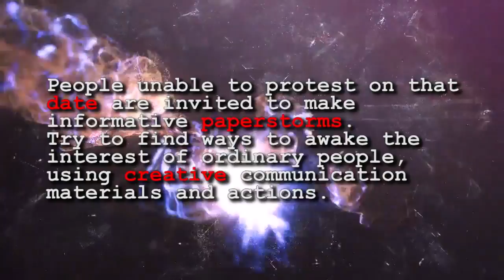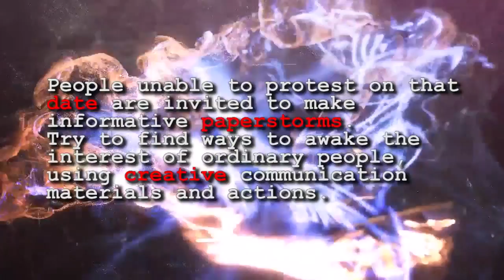Anonymous [german] - OpBigBrother Weltweite Proteste 08.12.2012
Citizens of the world, we are Anonymous
You chose on October the 20th to make OpBigBrother voice surround worldwide to inform people about the threatens of surveillance systems on their Freedom.
We are now in times when stakes about both individual and common liberties are critical.
Smack in the middle of an economic and social crisis, we have adjourned our attention about those matters, we forgot such atmospheres often lead to threatens on our fundamental Rights.
We call you once again to act against systems of the almighty Surveillance State.
You noticed, how many efforts governments deploy to mark and spy people worldwide.
They plan to use technology to know everything about citizens including : who is who, who do what and with whom, as well in real life and the Internet.
Moreover, our governments are about to demolish Privacy with Systems like Trapwire and Indect.
Those network surveillance technologies sniff the CCTV cameras, government databases and the Internet to identify people and make a profile of citizens, their families and their socializing. Governments also want to silence us with projects like cleanIT. They are planning to take control of the internet using Deep Packet Inspection engines like CAS system. They work with lobbies to install censorship with laws like ACTA, CETA, SOPA, PIPA or CISPA.
Governments pretend to design those systems for security reasons, but every people able to access and understand information on those matters should stand up against a society of global control on the citizens that is being drawn.
Included in the global action of Anonymous, OpBigBrother is working to inform populations on systems designed to watch and control them !
It's time to act, it's time to show the governments of the World, who we are, it's time to show humanity stands as united, it is time to show what freedom means to us.
We call you to prepare for the next Worldwide Day of Action against surveillance planned for December the 8th 2012. A way to make it successful is to follow a few advises to awake people, and make them join.
Protips : ( rythmer la vidéo pour appuyer ces protips - rythm on video to accentuate protips)
Organize locally and spread information everywhere you can,
Make paperstorms to inform citizens about those matters,
Publish informative posters everywhere you can on the Internet,
Make Graffitis and chalking in order to display the operation in the streets
Relay information on what's happening to your anon comrades
Always focus on others' safety as well as yours
Work on making the protest peaceful
People unable to protest on that date are invited to make informative paperstorms. Try to find ways to awake the interest of ordinary people, using creative communication materials and actions.
Act now and spread the word in your mother tongue, enter your Countries and Cities, in the pad linked on the description of this video once you can organise things.
Governments are supposed to defend the interest of their peoples. They are not here to cheat the citizens.
It's our Freedom and our privacy.
Resist and build together, because we are the sons of the Resistance
Let us unite the whole humanity as one.
Let it be the largest protests of the world history.
We are the only system,
Expect us
It's just the beginning...